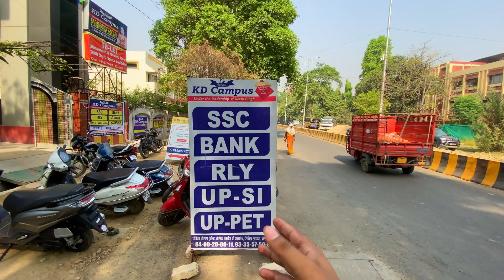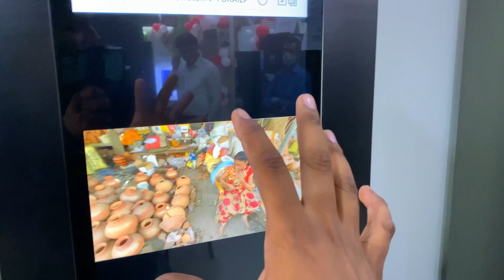Prayagraj की धूप में वड़ा पाव खाने निकल पड़ा😋 |Sujeet वड़ा पाव |SHUATS,PRAYAGRAJ|Ghumakkad Prayagi🔥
नमस्कार दोस्तों , आज के अपने Vlog में हम आपको फिर से लेकर चल रहे है , Street Foods पर , प्रयागराज में एक ऐसी जगह है जहां ठेले पर सुजीत भैया के हाथ से बने वड़ा पाव का आप वो taste पा जाओगे जो मुम्बई के वड़ा पाव में होता है , मैने महीने भर पहले try किया था और इनका स्वाद ऐसा लग गया कि भारी दुपहरी ही वड़ा पाव खाने निकल पड़ा, कहाँ है ये location और जानिए आज के अपने vlog में क्या क्या नया explore किया 😍🔥

Thankyou